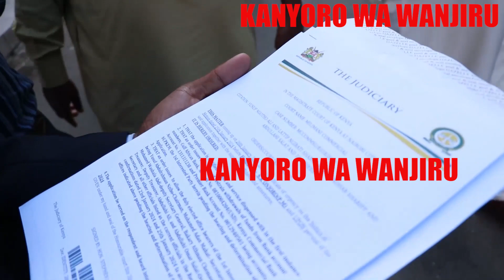VITA YA WAISLAMU JUU YA UONGOZI